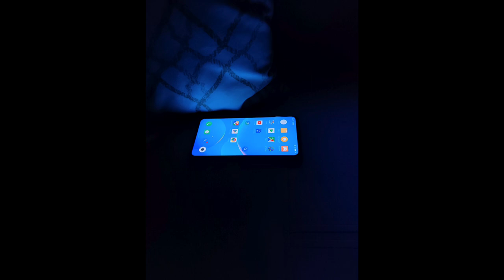Meizu 16s Pro vs Oneplus 7T Fotoğraf Kıyaslaması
Fotoğrafları tam boyut indirmek için

Malesef 4K renderlamaya çalıştım adobe rush androidde fotoğrafları 4k renderlamıyor.

Arkadaşlar Ayrıca Fligranı(Sol alttaki Etiket) olmayanlar Oneplus 7T oluyor bilginize. Arada birkaç tane 16T nin fotoğrafıda var.